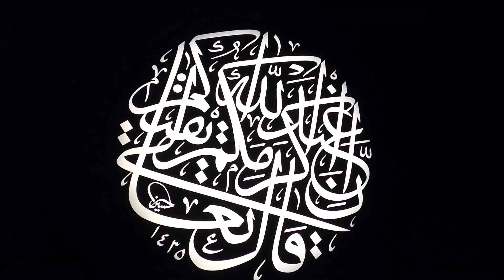ADIÓS 2022. Todo lo PERDIDO y todo lo VIVIDO 🥲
Con este vídeo hacemos una reflexión de todo lo aprendido, vivido y perdido en este 2022.
Una reflexión acompañada de imágenes de los viajes que hemos realizado en este año.

5% en tu seguro de viajes con MONDO Seguros pulsando en nuestro enlace

    Introduciendo el código: ESKF05

MÚSICA DEL VÍDEO:
CANCIÓN 1: Ballad for Olivia.
AUTOR: Eneide.
CANCIÓN 2: Prelude in C Major (piano version).
AUTOR: Traditional music.